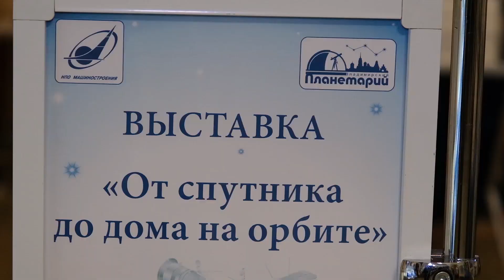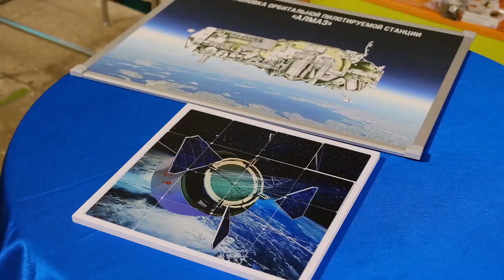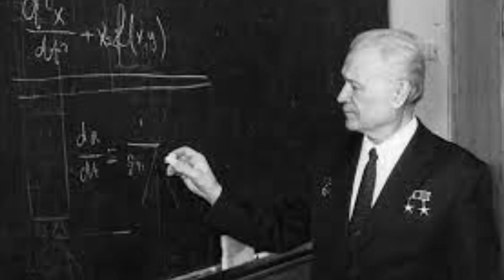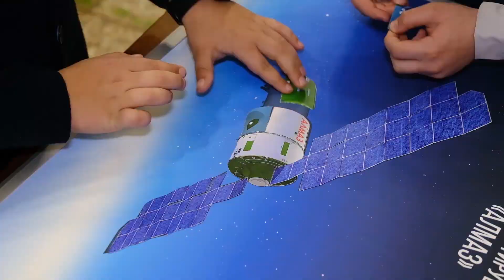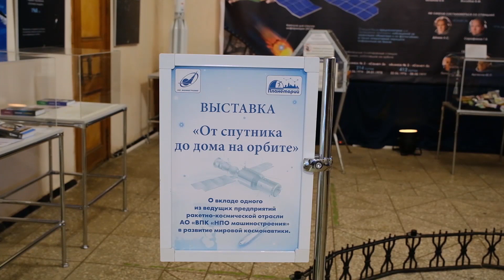НПП Дегтярев Талызин 121023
На «Первом плане» об открытии уникальной выставки во Владмирском планетарии рассказали Антон ДЕГТЯРЕВ, заместитель Генерального директора АО «ВПК «НПО машиностроения» по коммуникациям и корпоративным вопросам, и Николай ТАЛЫЗИН, внук выдающегося ученого В.Н. Челомея.